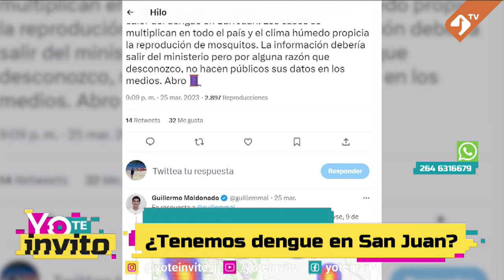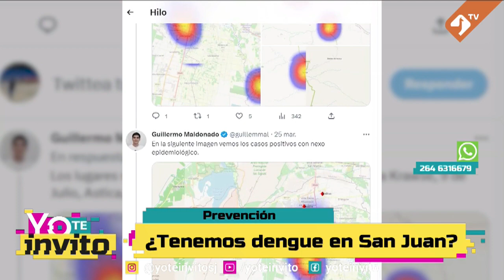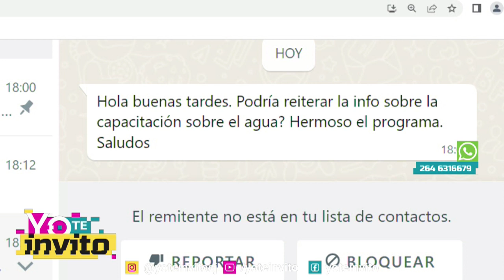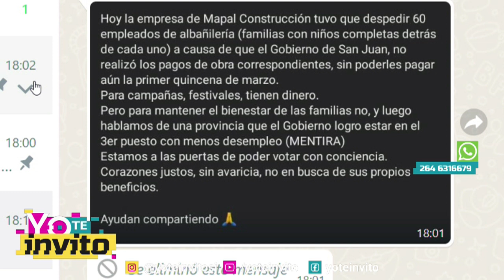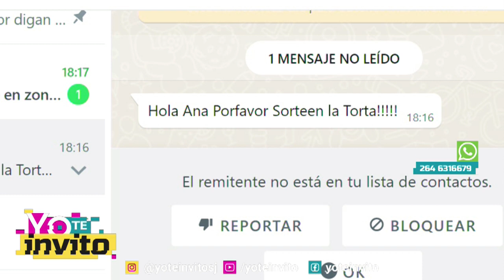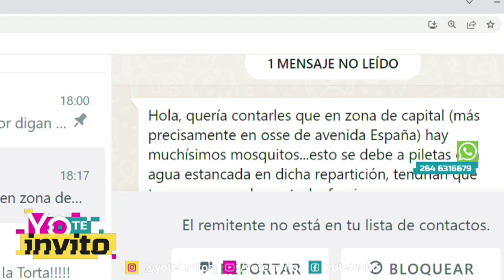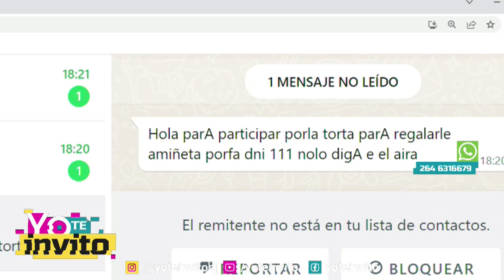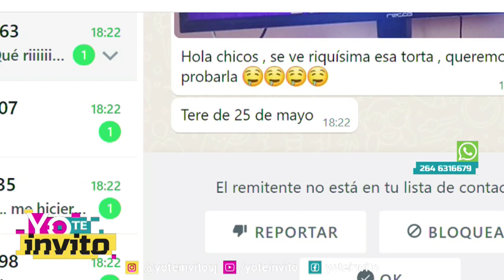Yo Te Invito - Lunes 27 de Marzo 2023 - Parte 3